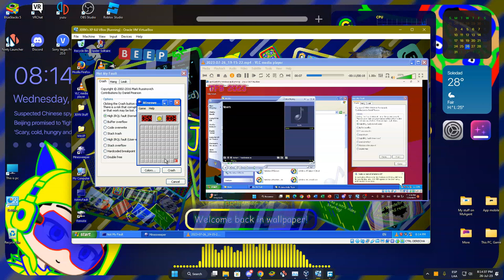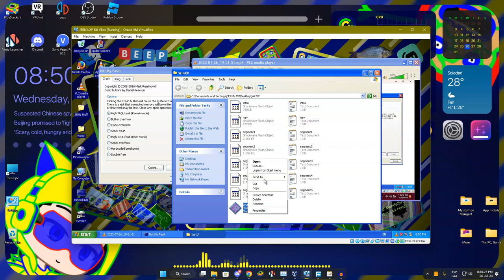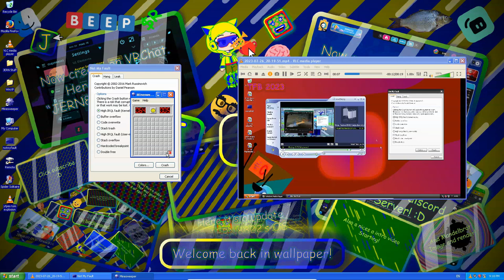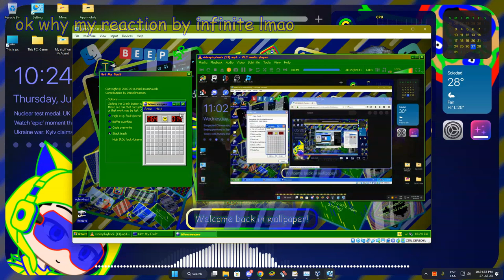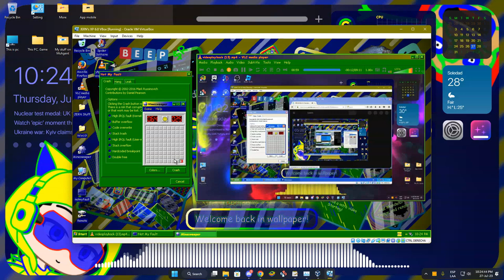JERN8322's On Random: Windows XP Has BSOD in VBox (Part 10)